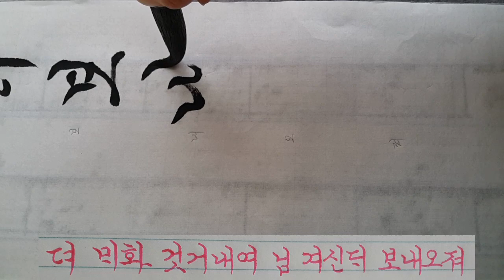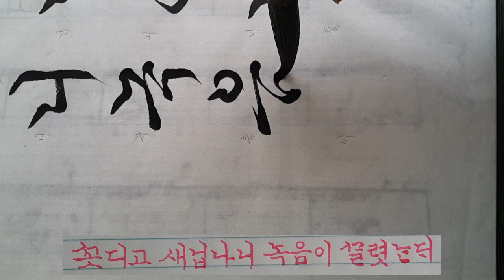서예 정철 사미인곡 저 매화 것거내여~ calligraphy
란티비 영상은 참고만 하시고 자전과 법첩을 많이 보시길 권해드려요.
(풀이)
저 매화를 꺾어 내어 임 계산 곳에 보내고 싶다
임이 너를 보고 어떻다 생각하실꼬?
꽃이 지고 새잎이 나니 녹음이 우거져 나무 그늘이 깔렸는데
비단 휘장은 쓸쓸히 걸렸고 수놓은 장막이 텅 비어 있다.

4.19전국휘호대회 최우수상